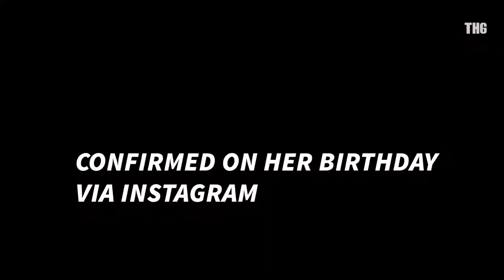Ciara and Russell Wilson: Expecting!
Ciara and Russell Wilson are expecting a baby! It will be the first one for this famous couple.